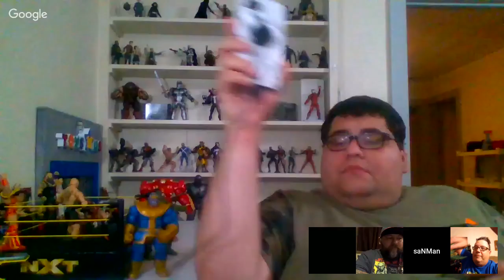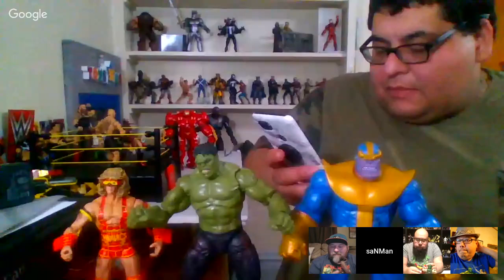TagTeam Toy Talk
TagTeam Fam